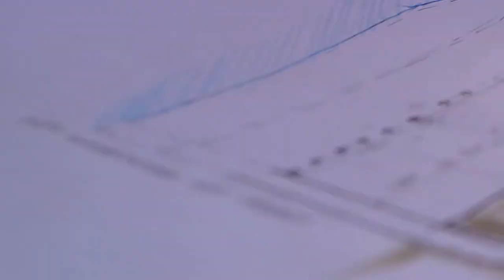Meshtra in Dolen 2016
In 2016 "Meshtra - Traditional Knowledge and Crafts" and the University of Architecture, Civil Engineering and Geodesy in Sofia conducted their first partnership programme for summer practice on History of Architecture. The students had the opportunity to work with local craftsmen, tried local building techniques and did architectural documentation on traditional architecture.